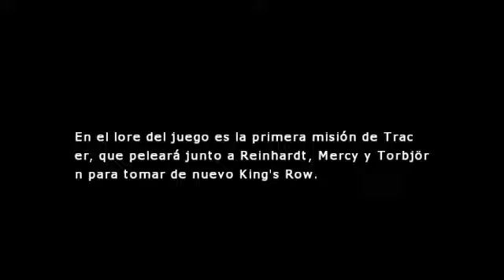Jeff Kaplan comenta la actualización Overwatch Rebelión